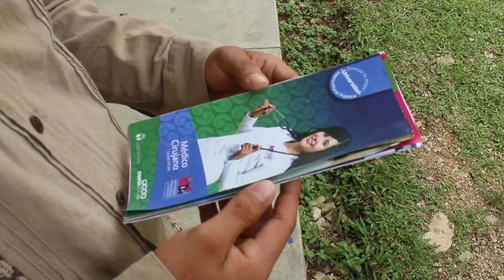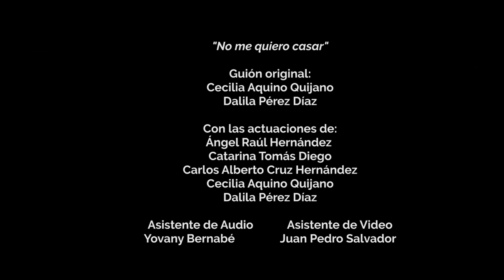No me quiero casar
Producto cultural creado durante la Semana Cultural 2019 dentro del Colegio de Bachilleres 109 en San Juan Chamula, Chiapas.